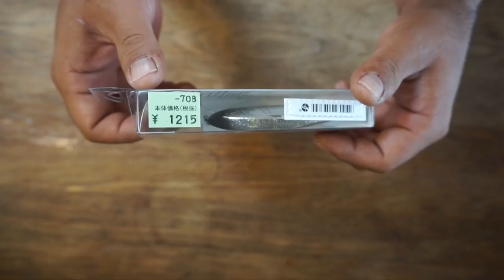シーバス釣りミノー選びに迷ったらオススメのこの一本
ＳＵＢ！シーバス釣りでオススメのルアー紹介です。数多有るシーバスミノーの中でもデイゲームに特に効くと思うのがマリアのタイトスラロームです。買いやすい！良く釣れる！飛距離も中々！と三拍子揃ったミノーですが発売からかなりの年月がたっても釣具屋さんに並び続けているのが何よりも釣れる証明ではないでしょうか。激戦区のシーバスミノーコーナーで迷ったらオススメのルアーで御座います。